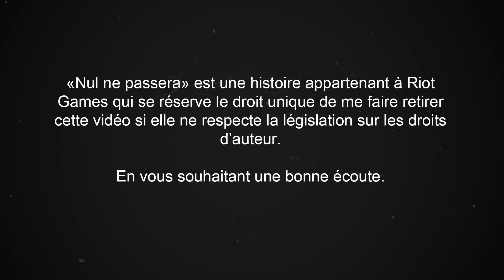NUL NE PASSERA - League of Legends - Livre Audio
Seul un pont se dresse entre Jax et un bon combat. Nul ne passera, une histoire League of Legends. Bonne écoute !